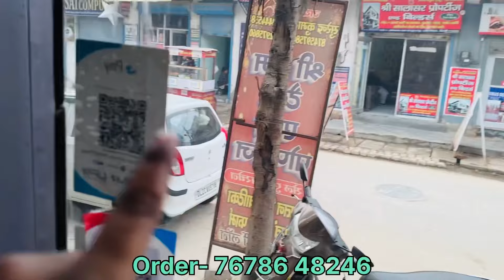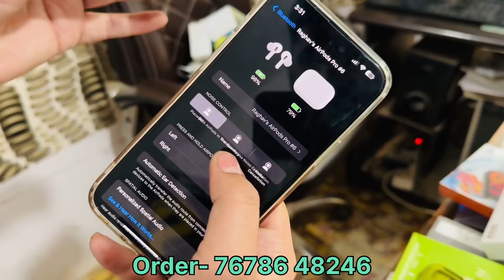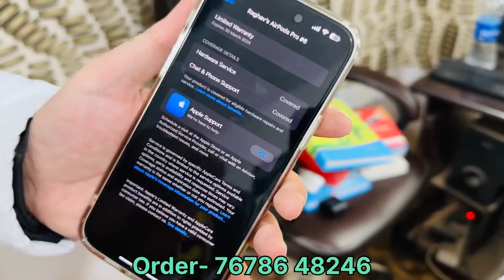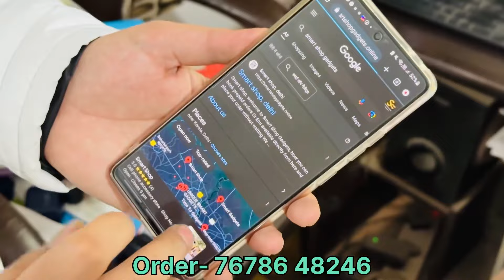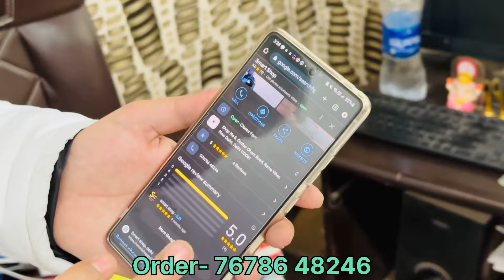लूटा दिया सब😍|सबसे सस्ता 🤩|Best Combo Offers|COD & EMI Available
Keep supporting
Keep loving

 / rabiranjan11

Shop Name :- Smart Shop

Address - shop no 5 omkar dham  rama vihar near yuva shakti school delhi 81